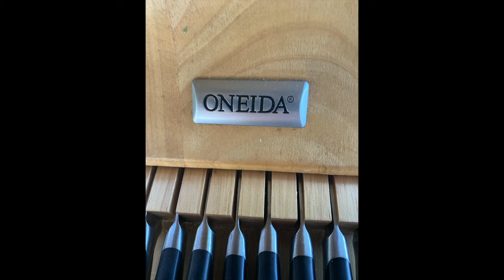Great Monday Knife Morning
you just never know how your day will begin in this knife world i created  :-)